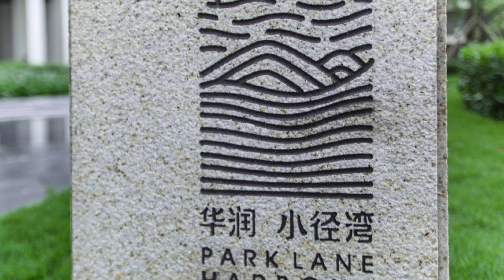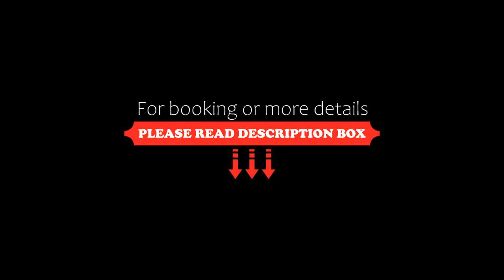HuiZhou HuaYangNian Seaview Guesthouse, Huidong, China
About Property:
Located in Huidong, HuiZhou HuaYangNian Seaview Guesthouse provides garden views and free WiFi, a few steps from Huidong Miles Silver Beach and 23 km from Huidong Railway Station.
Fitted with a balcony, the units offer air conditioning and feature a flat-screen TV and a private bathroom with slippers. A fridge and stovetop are also provided, as well as a kettle.
The aparthotel offers a children's playground.
After a day of hiking or cycling, guests can rel...
Property Type: Hotel
Address: Room No.101, Building No.11-2, GuanHaiXuan, HuaRun XiaoJing Bay, Huiyang, 516200 Huidong, China
Searching For
1. HuiZhou HuaYangNian Seaview Guesthouse - Huidong - China
2. HuiZhou HuaYangNian Seaview Guesthouse - Huidong - China Address
3. HuiZhou HuaYangNian Seaview Guesthouse - Huidong - China Rooms
4. HuiZhou HuaYangNian Seaview Guesthouse - Huidong - China Amenities
5. HuiZhou HuaYangNian Seaview Guesthouse - Huidong - China Offers and Deals
Audio Credit:
Track Title: Subway Dreams
Artist: Dan Henig